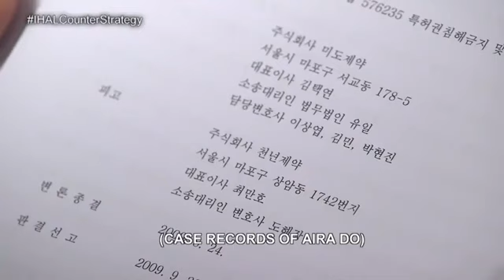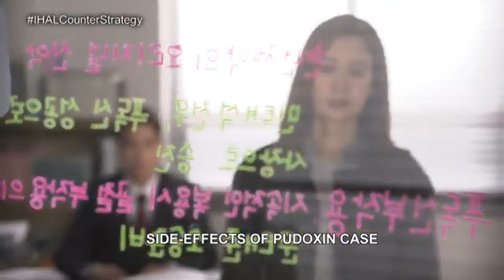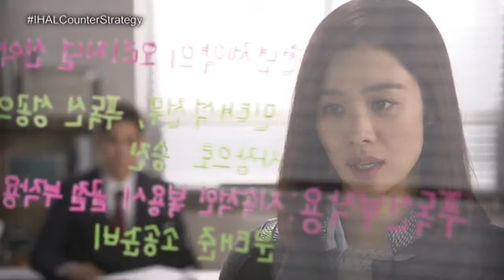I HAVE A LOVER EPISODE 48 PART 7 (TAGALOG)